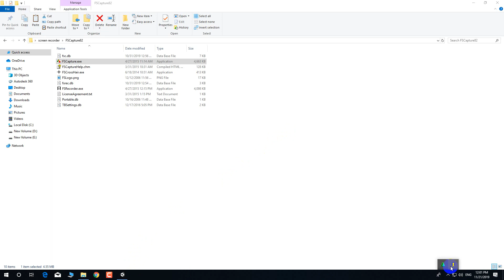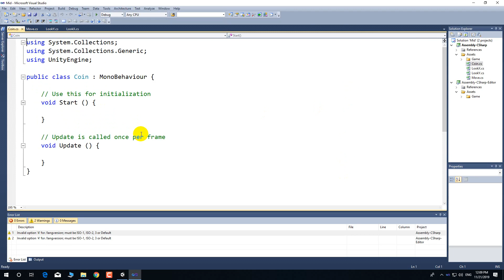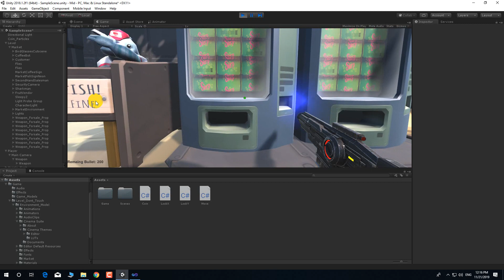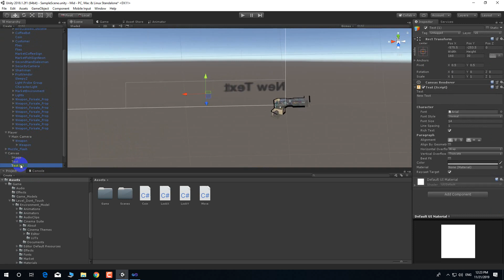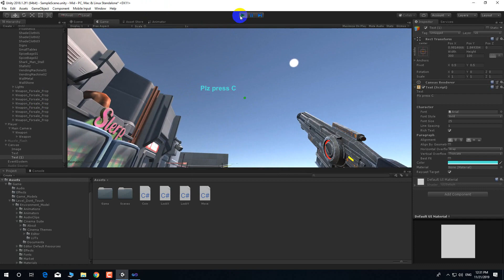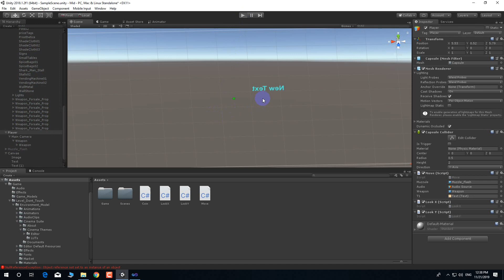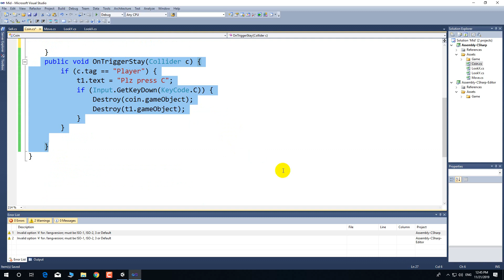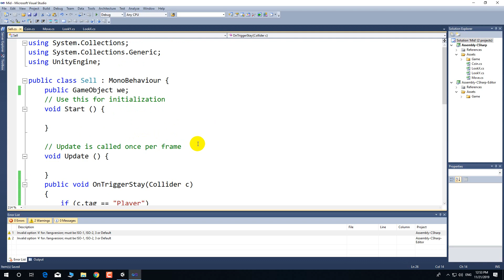Multimedia Authoring Lecture 9(score & ending game)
The World is changing rapidly. If you want to adjust new world you need to learn new technology.